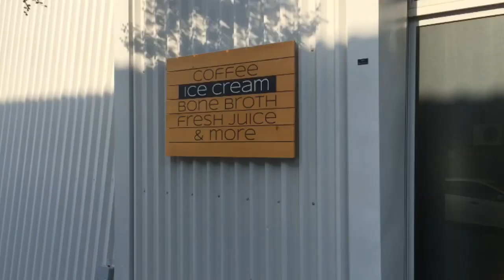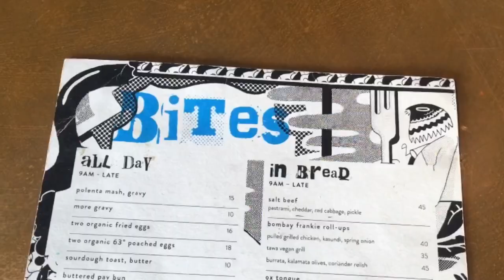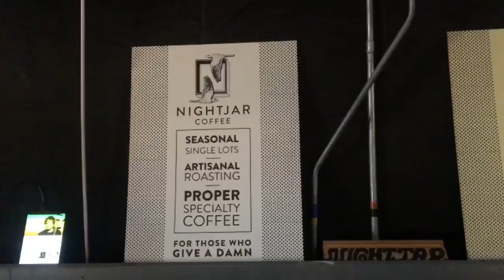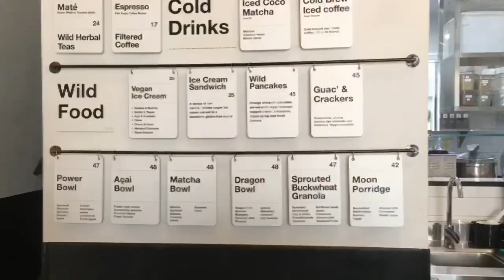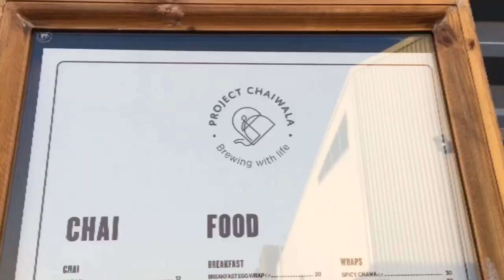Video 9 - Alserkal Avenue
There is a place in Dubai where you can combine spending time with your dog and getting your art and culture fix.
Alserkal Avenue is dog friendly and has a lot of events, exhibitions and restaurants